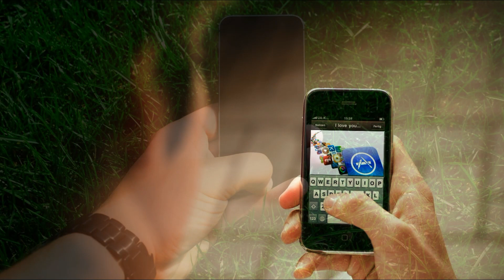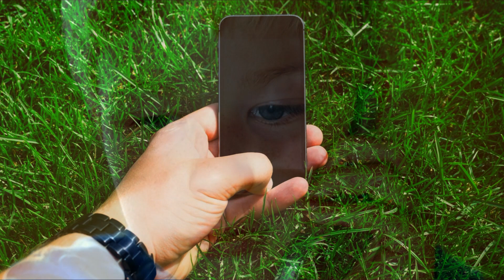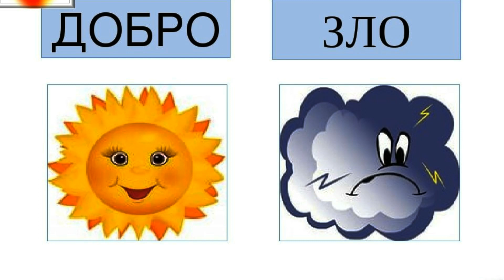6.ДЛЯ ДЕТЕЙ И ВЗРОСЛЫХ. Я ПОБЕДИЛ! ЮРИЙ КУКЛАЧЕВ.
6.ДЛЯ ДЕТЕЙ И ВЗРОСЛЫХ. Я ПОБЕДИЛ! ЮРИЙ КУКЛАЧЕВ.УРОКИ ДОБРОТЫ.